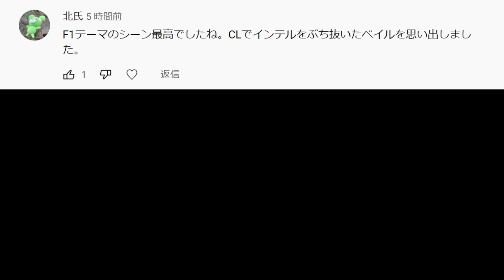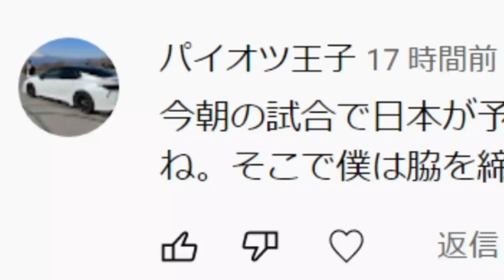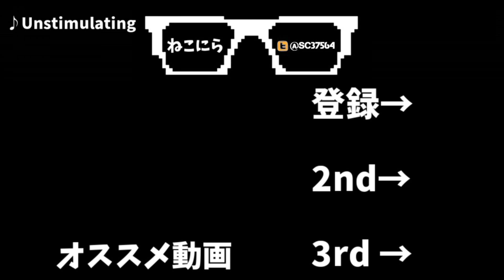【突然すぎるオファーに涙が止まらない】 #21 宮市亮を世界最速WGにするキャリアモード【FIFA22】